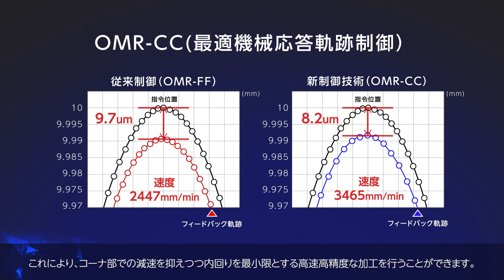OMR-CC(最適機械応答軌跡制御)：CNC M800V/M80Vシリーズ機能｜三菱電機FA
三菱電機数値制御装置(CNC) M800V/M80Vシリーズの機能紹介動画です。
本動画では、「OMR-CC(最適機械応答軌跡制御)」についてご紹介させていただきます。

OMC-CC（最適機械応答軌跡制御）により、現在の加工精度を維持したまま、サイクルタイム短縮をスマートに実現します。